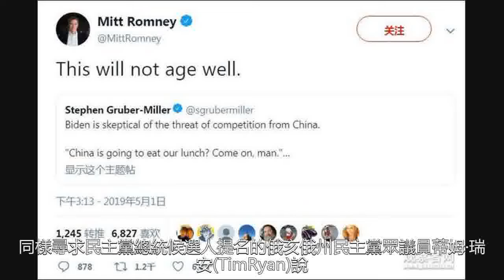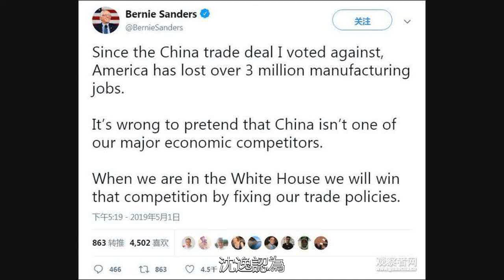拜登：中國面臨“大問題” 我是中國最難對付的人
5月4日，拜登在接受美國全國廣播公司下屬的一個電視臺採訪時，被記者問到有人說他不懂中國的經濟和軍力之強的時候。